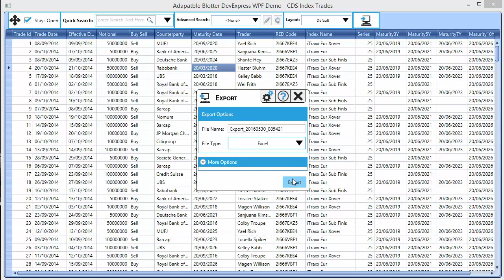Export Blotter Function: Exporting to Excel from the Dashboard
Use the Dashboard to speed up access to commonly used Functions such as Export to Excel.